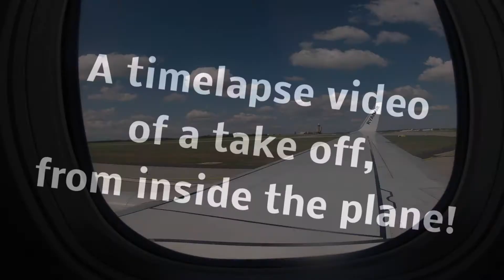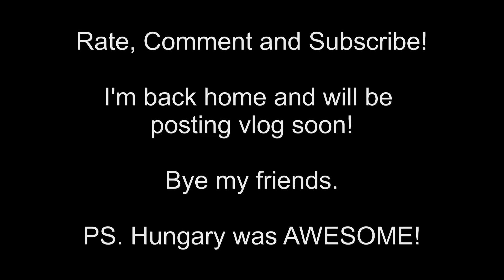Timelapse from a take off inside a plane!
On my flight back i decided to do a timelapse on the take off! Enjoy!

New vlogs will be coming soon!